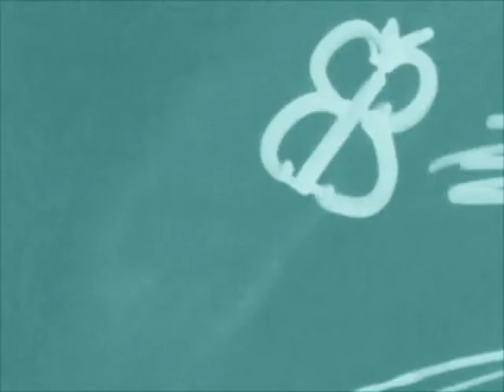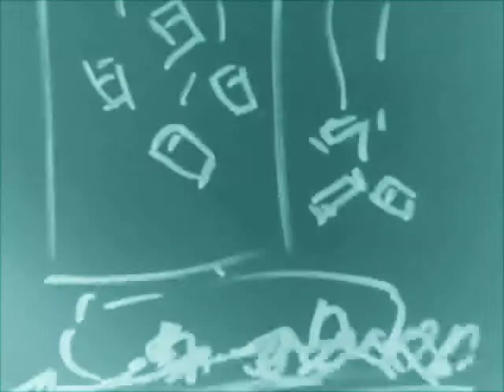James Hogg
Don't sniff glue! My first animation made at SHIFT Media as part of my animation qualification. Enjoy!